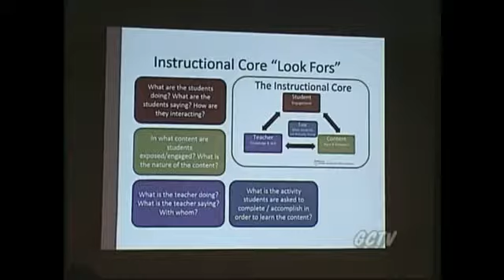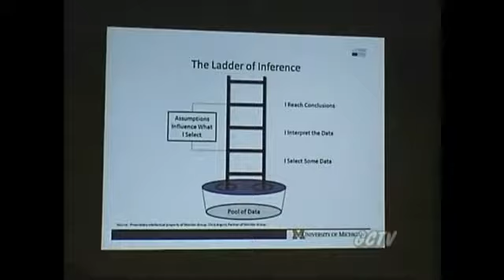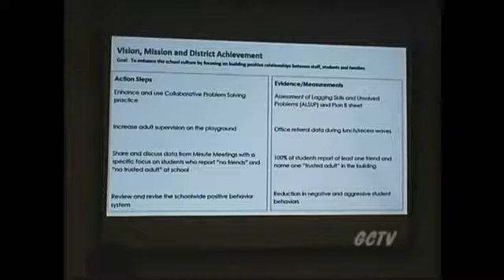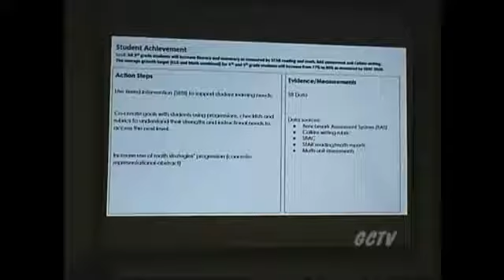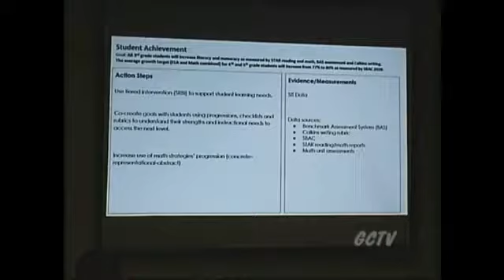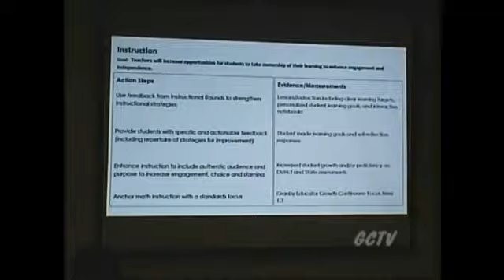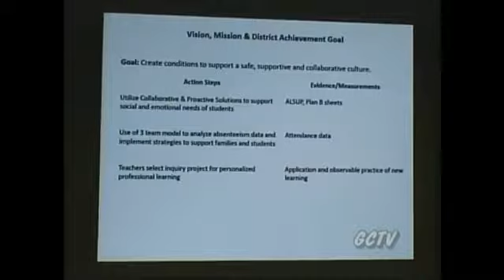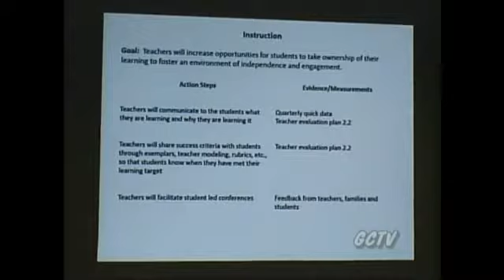Granby Board of Education Meeting - 11-06-19